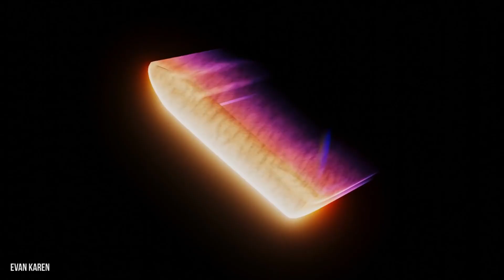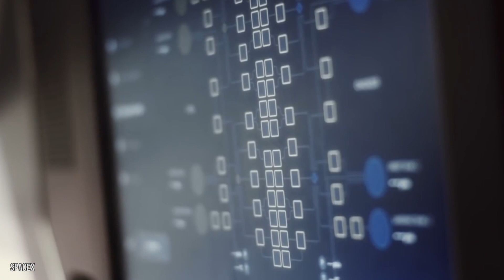A Trip To Space Will Cost You $52 Million Dollars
Welcome back, Richest fans! With each passing year, we move a step closer to the industry of space tourism becoming a money-making powerhouse. In the past, one of the only ways to become an astronaut was to train for years to be involved in NASA missions. Yet the agency then offered the public the chance to visit the International Space Station, for a fee. As such, a number of companies are coming forward to taxi those adventurous citizens. Today, we’re going to look at the upcoming space trips available and the massive costs behind them. Some of which involve the company, SpaceX. We’ll look at the history of the industry as well as various other companies looking to send the paying public to the stars.

Now for the spoiler paragraph. If you like surprises, we suggest you stop reading and watch the video multiple times. Firstly, we have Elon Musk’s firm working with Robert Bigelow’s Bigelow Aerospace that’s worth millions of dollars! However, it didn’t exactly go to plan. We’ll see what the trip offers and some info behind the acclaimed Crew Dragon capsule. We’ll then look at the first paying tourist, Dennis Tito, and his venture to the ISS back in 2001. It only cost tens of millions of dollars! We’ll then examine a couple of packages put together by Space Adventures. One of which involves the desire to beat a long-held record by the Gemini 11 mission. There’re the low-orbital trips being offered by Richard Branston’s company, Virgin Galactic. As well as the celebrities already signed up for the trip! Finally, we’ll briefly look at one of the most expensive upcoming space projects, the Webb Telescope.

Written by: Jordy McKen
Narrated by: Chris Montrose
Edited by: Santiago Ordonez

CHAPTERS:
00:00 Intro
00:34 Trip To Space
02:45 SpaceX And Axiom
04:00 Space Tourism Industry
05:00 Space Adventures
06:11 Virgin Galactic